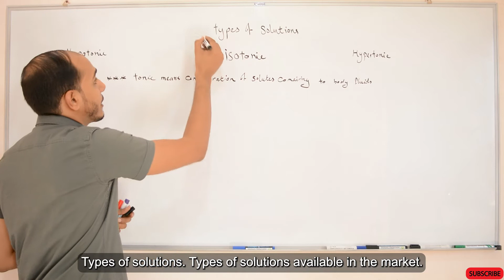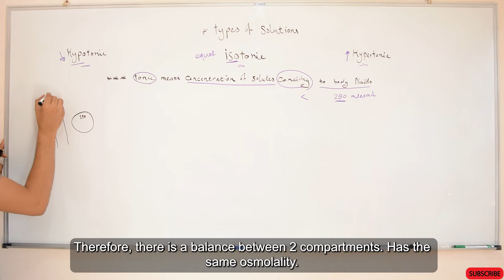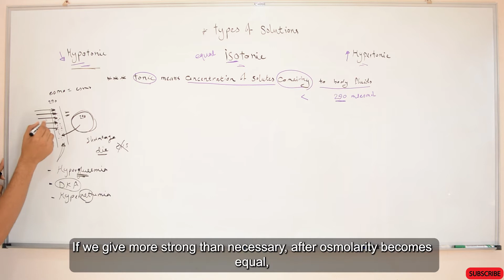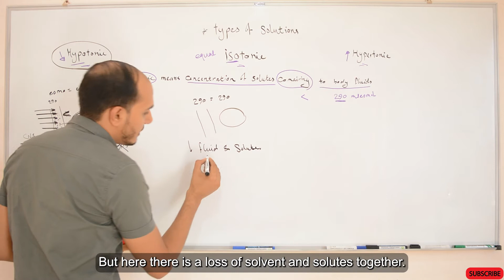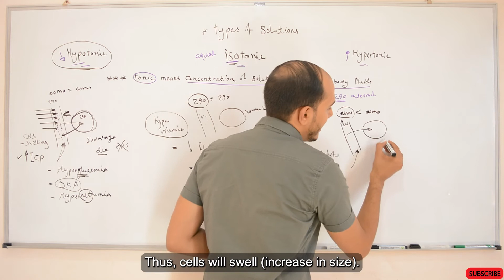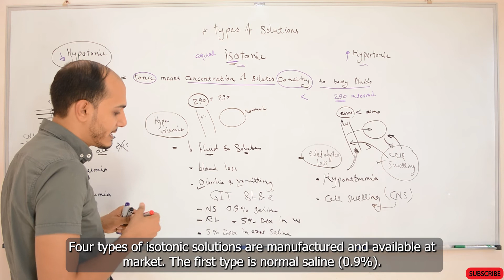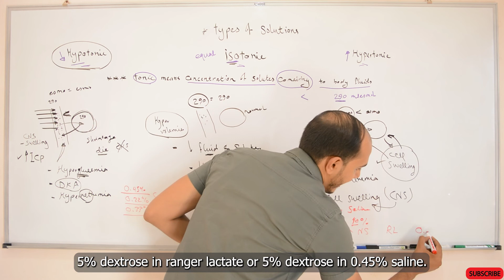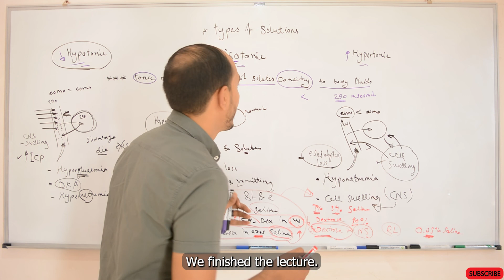انواع المحاليل الوريدية واستخدامها (احذر اضرارها) NCLEX Review ǁ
نغطي هذه المواضيع في هذا الفيديو:
المحاليل الوريدية مثل محلول الملح ومحلول الجلوكوز والرينجر لاكتيت والمانتول.
ونتعرف أيضا علي محاليل تركيزها اكبر من المواد المذابة فى الدم وتسمى (hypertonic) ومحاليل تركيزها يساوي تركيز المواد المذابة في الدم وتسمي (isotonic) ومحاليل تركيزها اقل من تركيز المواد المذابة في الدم وتسمي (hypotonic).

أي الحالات التي نعطي فيها هذه المحاليل:

-نعطي المحاليل ذات التركيز المنخفض من المواد المذابة (hypotonic) عندما يعاني المريض من زيادة الصوديوم في الدم او مريض سكر
(hypernatremia, diabetes and diabetic keto acidosis).

-نعطي المحاليل ذات التركيز المضبوط (isotonic) عندما يعاني المريض من النزيف او فقد الدم (blood loss or hemorrhage).

-نعطي المحاليل ذات التركيز العالي (hypertonic) عندما يعاني المريض من نقص الصوديوم في الدم او انتفاخ الخلايا (hyponatremia and CNS cell swelling).

Our channel is about {NCLEX and Pharmacology}. We cover lots of cool stuff such as {NCLEX Review}, {Drugs} and {Pharmacology}